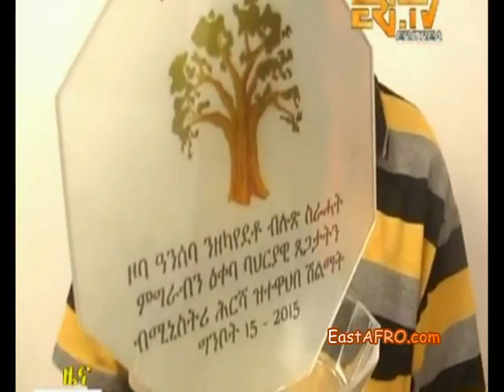ERiTV News - June 18, 2015 | Eritrea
Eritrean news/  Eritrea ERi-TV : NEWS
Daily News from Eritrea.